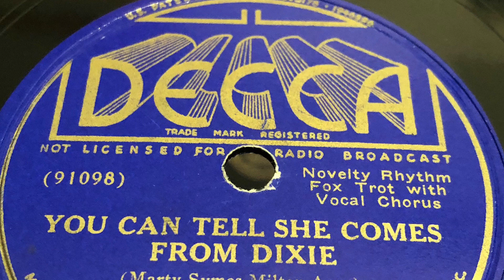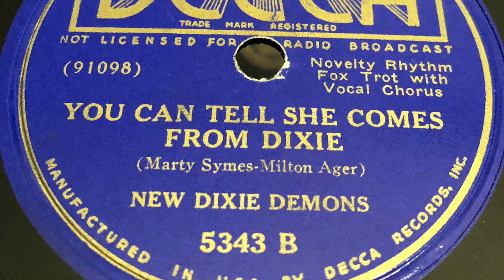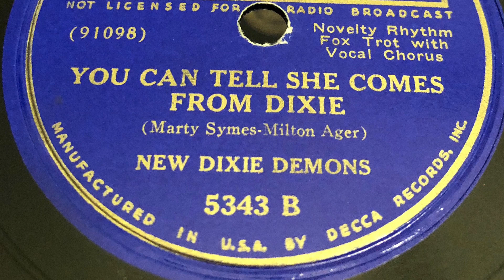You Can Tell She Comes From Dixie - New Dixie Demons January 28, 1937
1937 - Decca 5343 B 78 rpm
Time: 2:21
Song Title: “You Can Tell She Comes From Dixie” 1937.
Vocal-New Dixie Demons
Composer: Marty Symes-Milton Ager
Fox Trot .